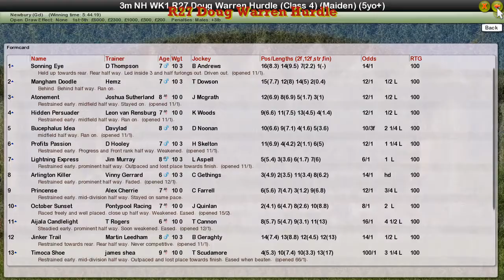NH WK1 R27 Doug Warren Hurdle